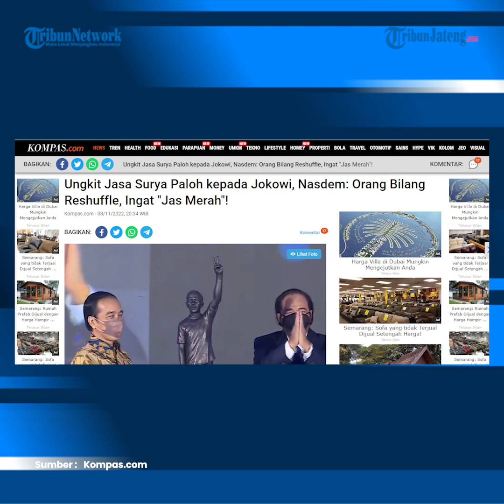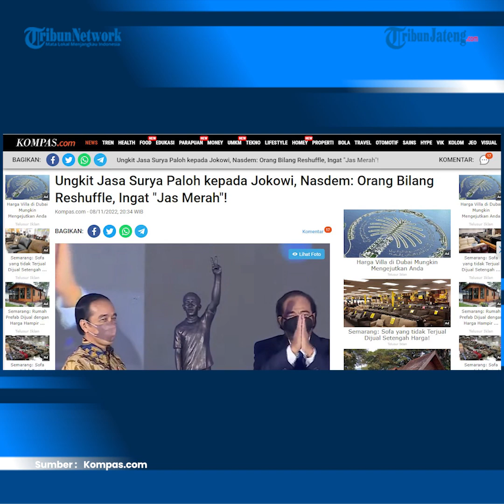Nasdem Ungkit Jasa Surya Paloh kepada Jokowi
Ketua DPP Partai Nasdem Willy Aditya menepis anggapan yang menyebut partainya berjarak dengan Presiden Joko Widodo imbas keputusan Nasdem mengusung mantan Gubernur DKI Jakarta Anies Baswedan.

Hal ini disampaikan Willy dalam wawancara khusus di program Gaspol! Kompas.com, Selasa (8/11/2022).

Willy pun meminta publik untuk melihat rekam jejak hubungan Nasdem dan Jokowi yang sudah terjalin sejak Jokowi mencalonkan diri sebagai presiden pada 2014 lalu.